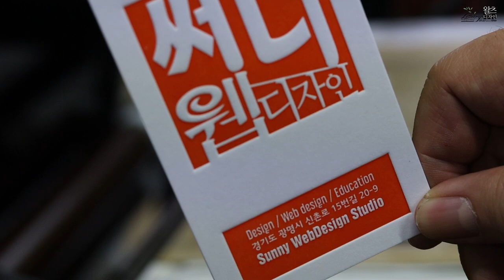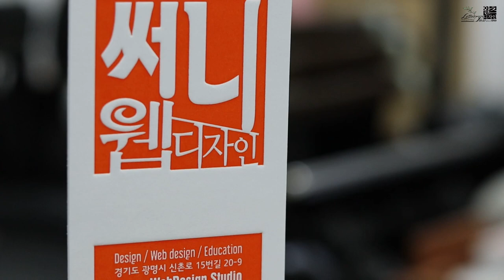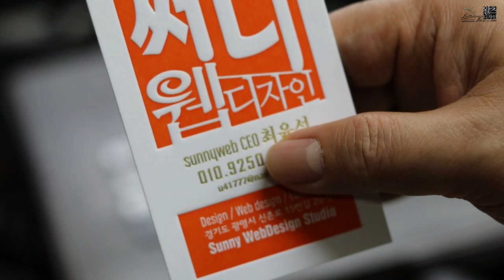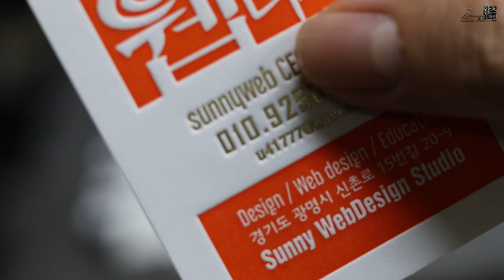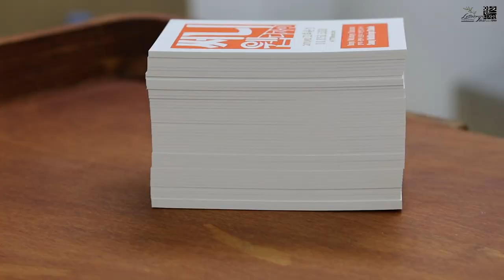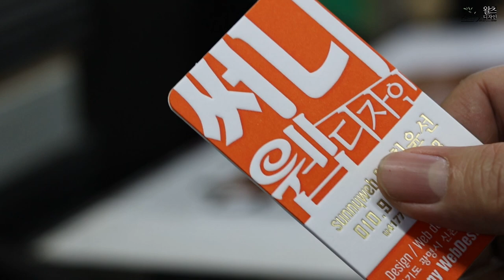Create luxury business cards with orange letterpress background printing.레터프레스 바탕인쇄로 고급명함 만들기.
주황색 바탕인쇄와 박 프레스가공으로 고급스러운 명함을만들었습니다.